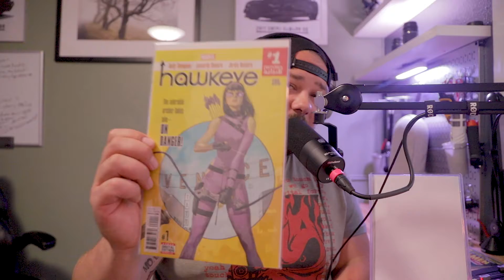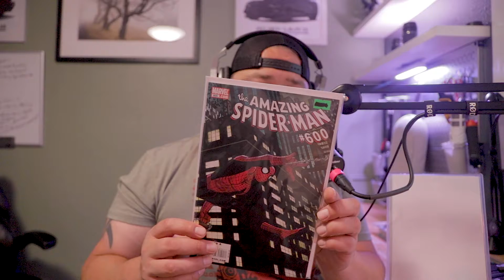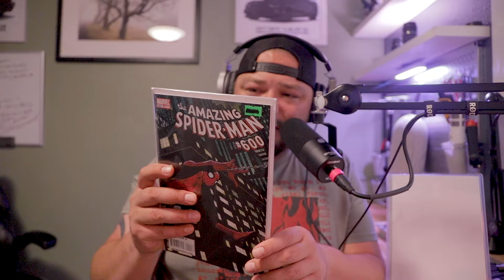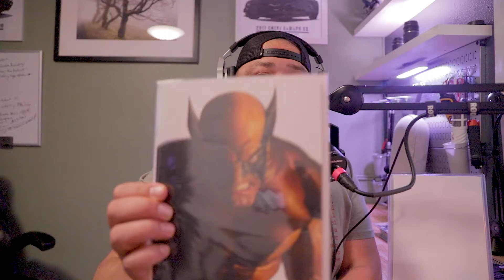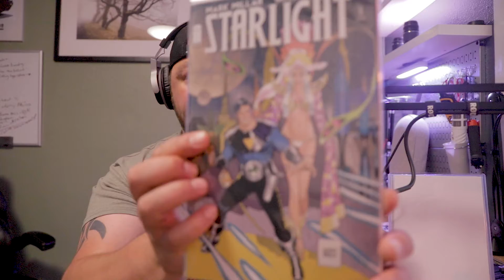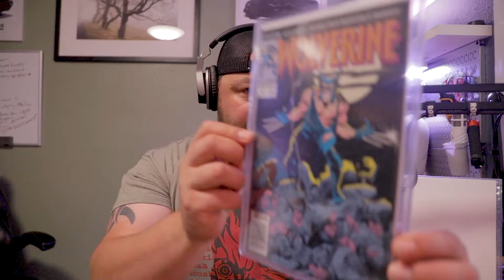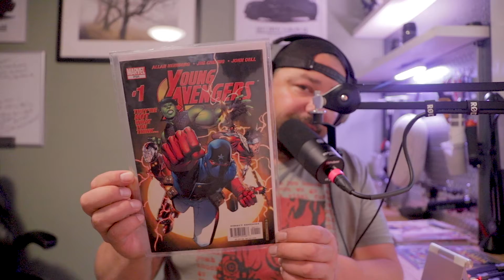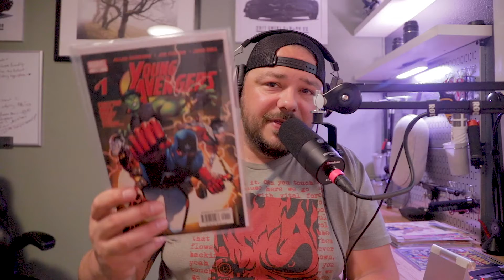Alaska 2021 Comic Con Comic Book Haul Part 2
This is part 2 of a 3 part series and we are talking comic books we got for a books and comic books keys and future spec. We bought all of these from the Alaska Valley Comic Con that we attended a few months back.

Check out the guys that hosted the Alaska mini con and my LCS Aegis Comics of alaska